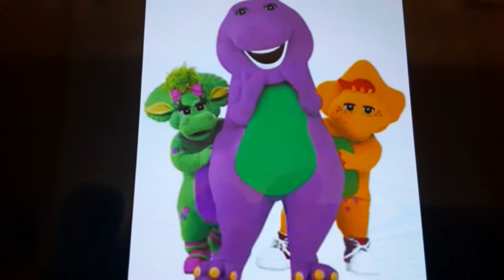Barney I love you Italian